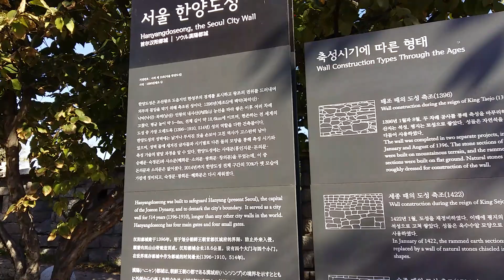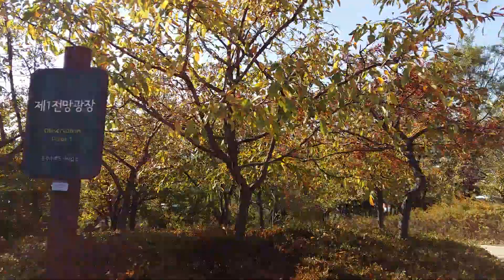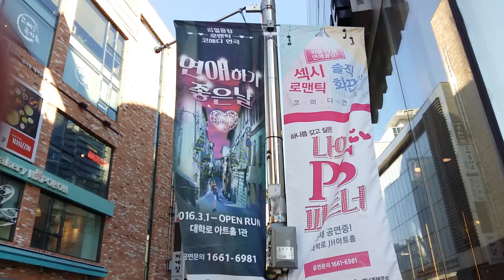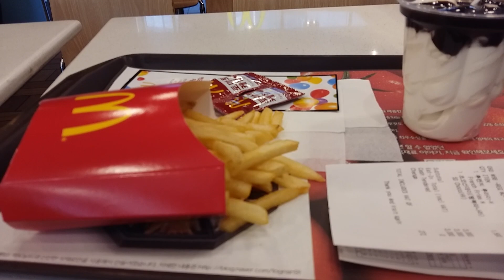Seoul City Walk ~ Mc Donalds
A walk to freshen up my mind after today's meeting with my supervisor😊